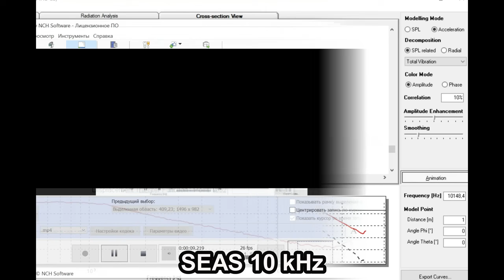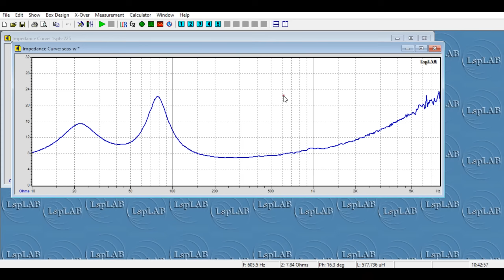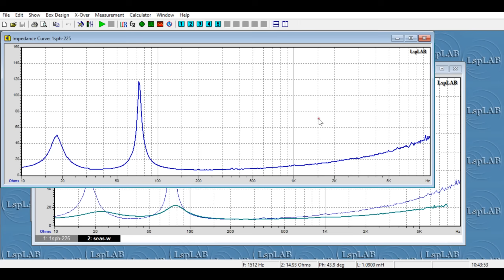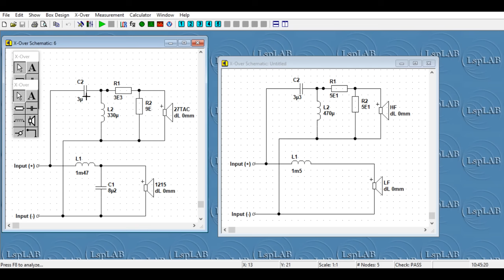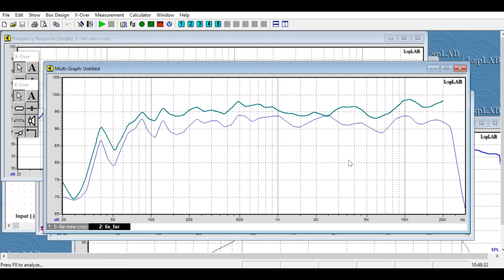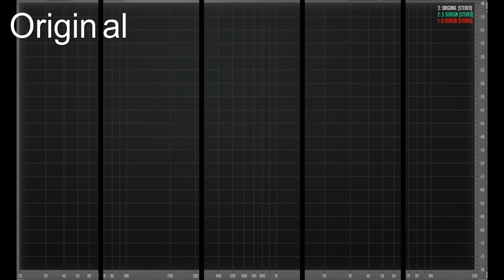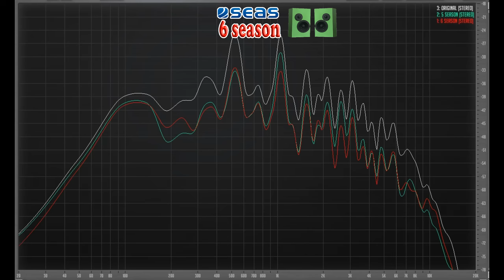Битва сезонов. Сегодня 5 против 6...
0:00:00 Сравнение
0:03:00 Басовики
0:06:25 Твитеры
0:08:47 Барабаны
0:09:34 Измерения
0:14:17 Jazz In Paris -Media Right Productions
0:14:51 Moonlight_Haze -Bird Creek
0:15:26 Smoke Silent -Partner
0:16:04 Two Step -Huma-Huma
0:16:45 Triangles -Silent Partner
0:17:27 The Fiery Furnace -Ethan Meixsell
0:18:15 Angel of Mercy -Ethan Meixsell
0:19:09 Earthly Destiny - Sir Cubworth
Так же предлагаю вам список других сезонов, каждый о особенной конструкции...
1 сезон о 3 полосной полочной акустической системы на динамиках SEAS H1215-08 CA18RNX, TangBand 75-1558SH, Fountek NeoCD 3.5H в плейлисте
2 сезон о 3 полоске на Monacor SPH-225C, TangBand 75-1558SH, Fountek NeoCD 3.5H можно посмотреть по плейлисту
3 сезон, весь проект о 3х полоске на Monacor sp-10-250pro, TangBand 75-1558SH, Fountek NeoCD 3.5H можно посмотреть по плейлисту
4 сезон. 2 полосный полочник на НЧ динамике Seas H1215_CA18RNX и твитере Monacor DT-300
5 сезон. 2 полосный полочник на НЧ динамике Monacor SPH-225C и твитере Monacor DT-300
6 сезон. 2 полосный полочник на НЧ динамике SEAS H1215 твитере 27TAC.GB